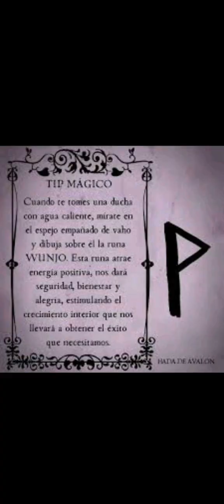Runa wunjo significado información Completa.